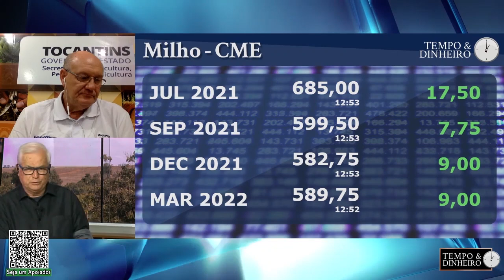Milho com otimismo em Chicago com Clima e Etanol